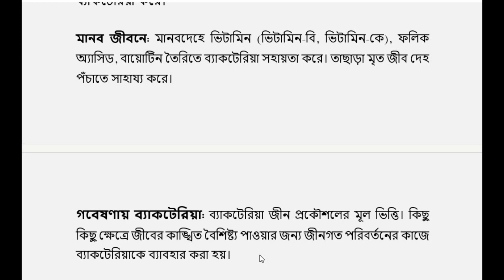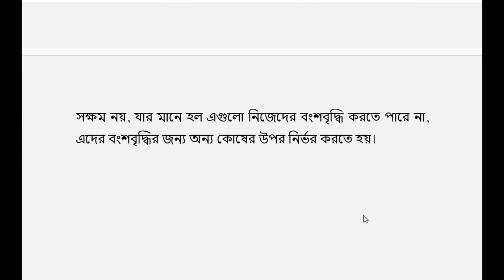Class 7 Assignment Answer | Assignment - 1 | High School Assignment Answer | 2nd Week Assignment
Class 7 Assignment Answer | Assignment - 1 | High School Assignment Answer | Amar Ghore amar school | Sangsad tv live class assignment | 2nd Week assignment answer

sangsadTV LiveClass